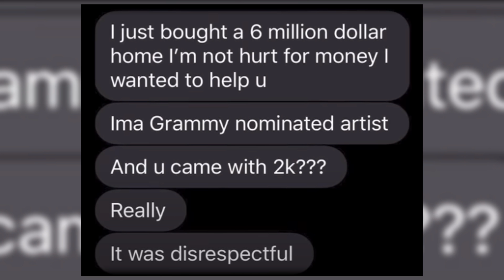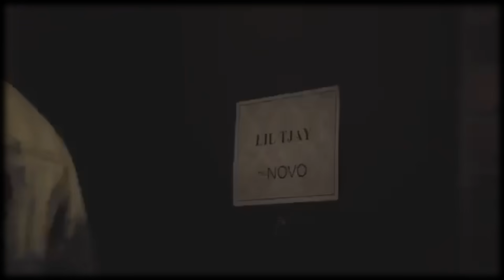Merkules Got Robbed By Sean Kingston! Upchurch Drops New Project! This Shocked Me!DylanTalkz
Category
Entertainment